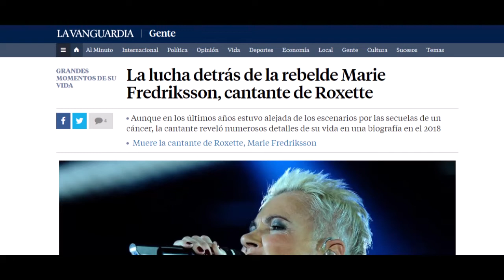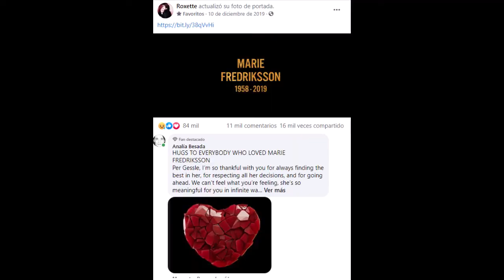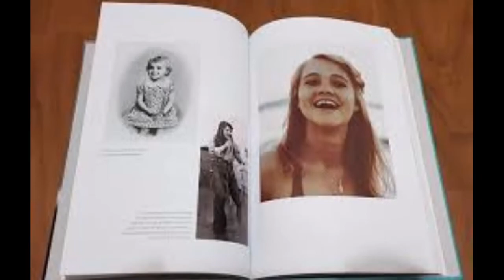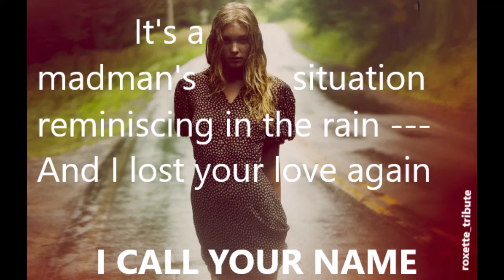Missing Marie Fredriksson for ever Tribute Homenaje 9 dic 2020